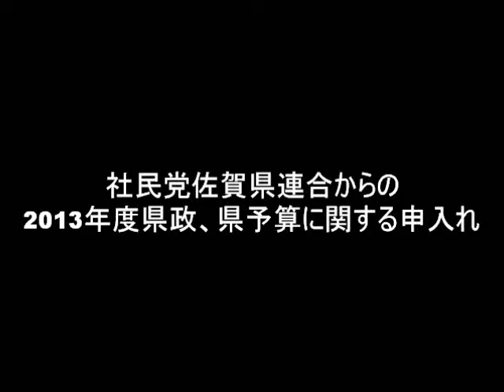社民党佐賀県連合からの2013年度県政、県予算に関する申入れ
平成24年12月18日（火曜日）社民党佐賀県連合から、来年度の地方財政の確立や医療・福祉対策など8分野50項目について申入れがありました。申入れ内容について、考え方を同じくしている項目も多くありますので、その達成に向けて前向きに努力してまいります。